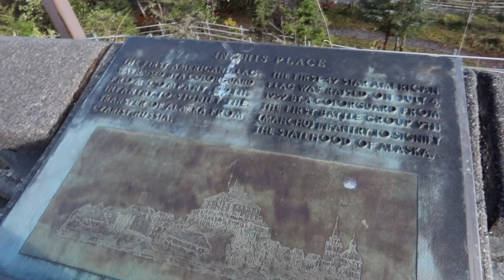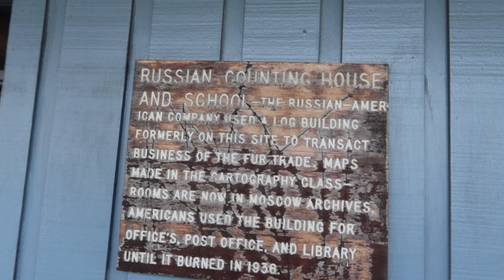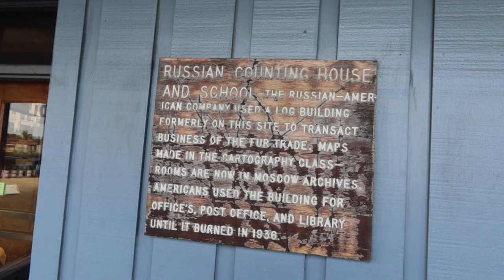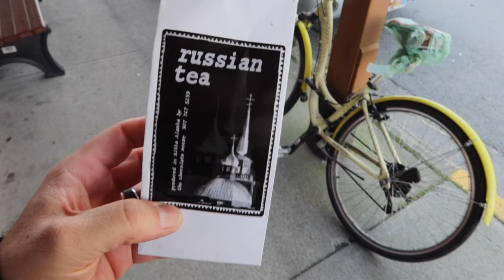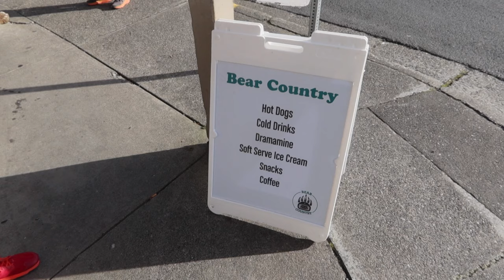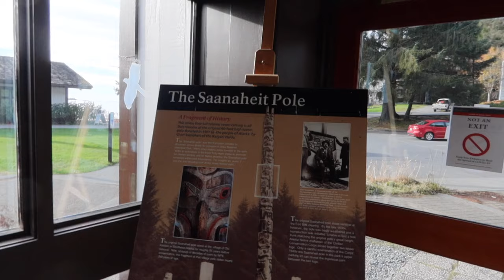Exploring Sitka! Alaska's Most Beautiful Town?!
In today’s vlog we’re exploring the Southeast Alaska town of Sitka. Beautiful weather and even more gorgeous scenery greeted us in this picturesque seaside town. With islands dotting the coast, mountains rising above, and a ton of history, it’s easy to see why this quickly became my new favorite town in Alaska!

Things we saw in Sitka:
Castle Hill
Sitka National Historical Park
Downtown Shopping. So many great stores, but I LOVED The Cellar.
Drove up Harbor Mountain Road
Whale Park
Pizza at the Campfire Pizza Kitchen located in Harbor Mountain Brewing Co.

Now, Sherri and I need to plan a trip to Sitka together!

** The views expressed on this channel and in our videos are ours and do not necessarily represent the views of our employers **